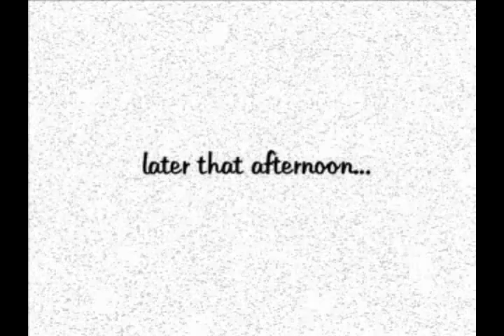LEIF POLICE in "Radio Follies"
A plain clothes cop sits in for a quiet afternoon at the house.